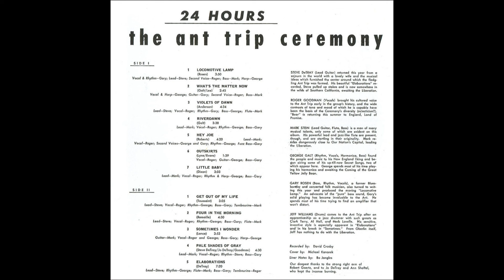Ant Trip Ceremony - Pale Shades of Gray